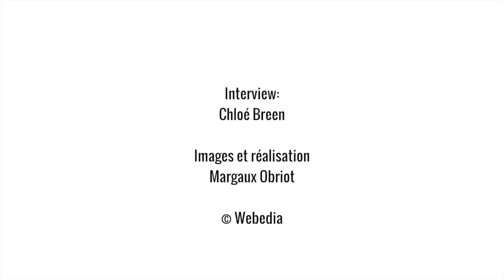Emilie (Secret Story 9) a voulu quitter le jeu 3 fois : "Tout me gonflait" - Interviews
Elle aurait pu passer à côté de sa victoire dans "Secret Story 9"... Heureusement, elle a résisté !